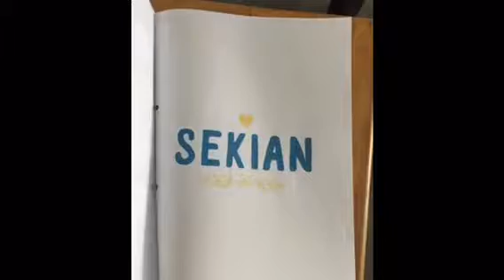Hiasan Dalaman | Izyan Syamimi Azahar